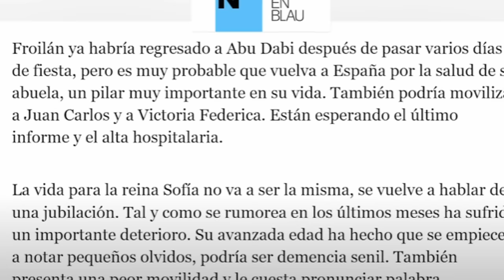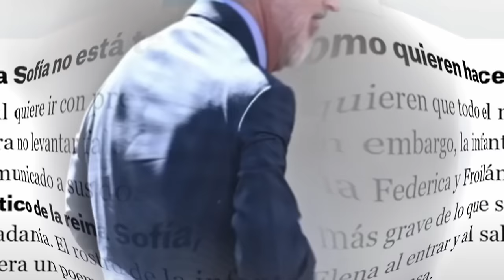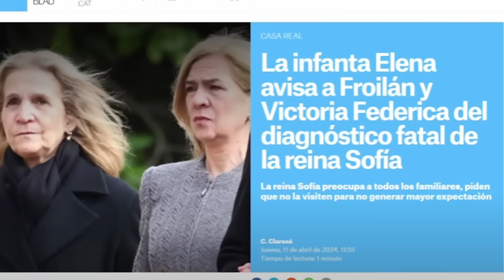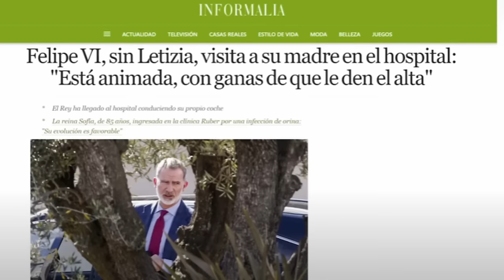ÚLTIMA HORA INFANTA ELENA CONFIRMA NOTICIAS POR DOÑA SOFÍA TRAS HOSPITALIZACIÓN Y VISITA DE FELIPE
Entérate de todas las noticias sobre el Príncipe Guillermo y el Príncipe Harry, así como todo lo relacionado con la Familia Real.